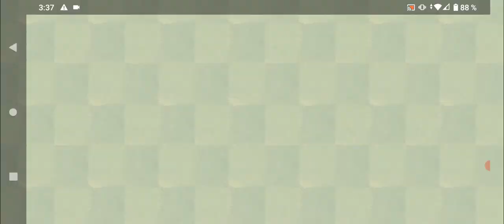Plants vs Zombies 2: Garden Rush | Expert-Powerless Challenge | Evidence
Hello! Its me! Darkpq but you may call me Dark.
Today I bring you Some PvZ content. And today it's about A mod created by
 Youtuber called Creeps20..
I made this self impose challenge to prove his mod is easy and you dont even need powers to do it and as far im aware im the first one to upload this type of video about this mod.
So quick heads up: This is mainly only about Main Adventure, The fact that i beated this whit the challenge means the levels are actually fair (Because if a level requires powers.. well its not a good level desing.)
Not gonna do a video about the extras because i know for a fact nowone would watch it (or simply nowone would care even if they click it, just like 15s and just instantly leave bueh, If i helped or entretained atless 1 person then my objective for this video is completed).

I honestly expect like 5 or less views on the video but this is a evidence video, so its not THAT BAD i guess.

Please tell me if you enjoy watching the video, I like to hear from my viewers, so feel free to give Suggestions/Tips or anything tbh. (I will Read the everything :D)

Anyways good luck Gardener. It's all about sun.

Time Stamps:
0:01 Needleblight- Level 1.
1:17 Needleblight- Level 2.
3:03 Needleblight- Level 3.
6:48 Needleblight- Level 4.
9:15 Needleblight- Level 5.
11:36 Needleblight- Level 6.
14:10 Needleblight- Level 7.
17:42 Needleblight- Level 8.
20:22 Needleblight- Level 9.
23:10 Needleblight- Level 10.